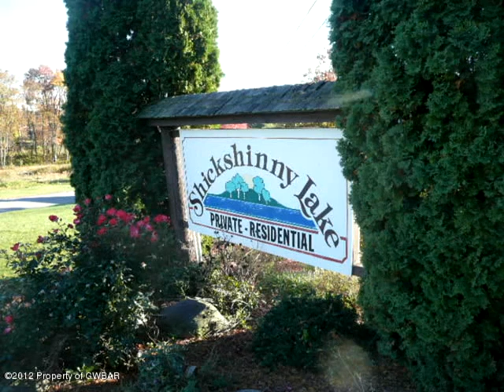Shickshinny, PA Home For Sale - VirtuallyShow Tour #18753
Peaceful Living with a Lakeview Enjoy the Peaceful Living and Lake View from Your Oversize Deck at Shickshinny Lake. Plenty of Room for Entertaining on this 1.17 Acre Lot, on the Deck or Spend the Day at the Lake On the Boat, Jet ski, Kayak or Fishing.